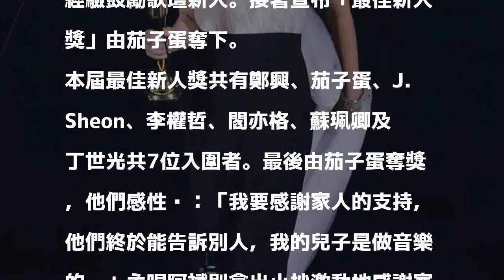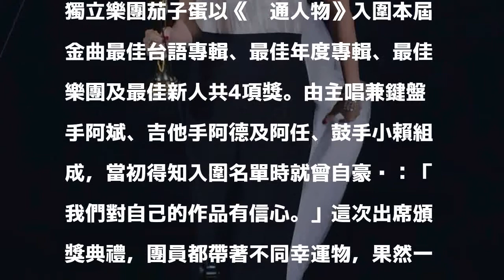金曲》彭佳慧腥味人妻交棒 茄子蛋勇奪新人獎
〔記者王心妤／台北報導〕第29屆金曲獎今晚在小巨蛋登場，由蕭敬騰獨挑大樑擔任頒獎典禮主持人。由彭佳慧擔任頒獎者，她笑說當年獲得「最佳新人獎」後，又等了20年才又獲得金曲肯定，以自身經驗鼓勵歌壇新人。接著宣布「最佳新人獎」由茄子蛋奪下。

發表評論評論如下。